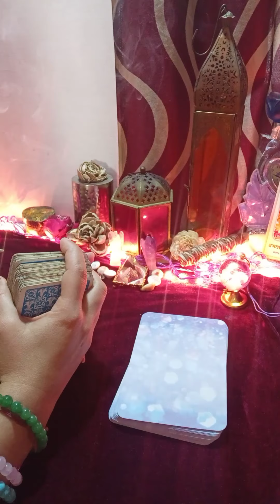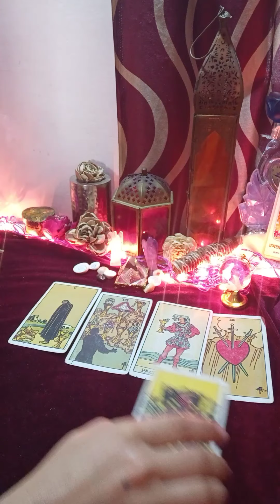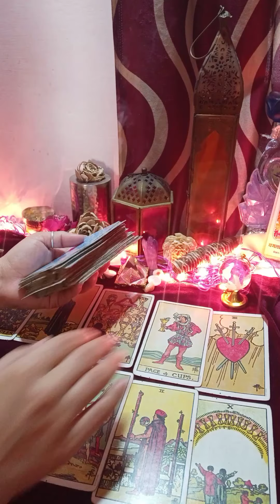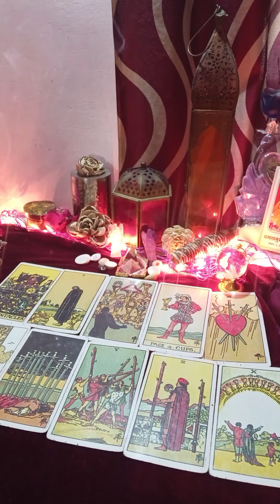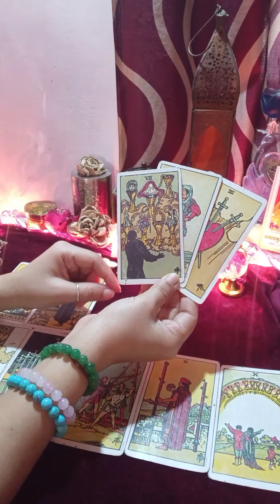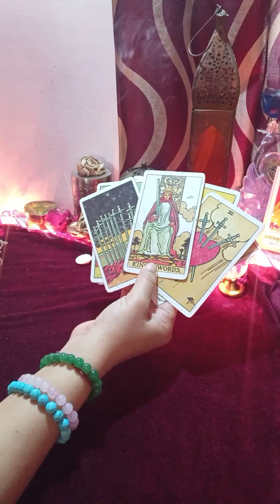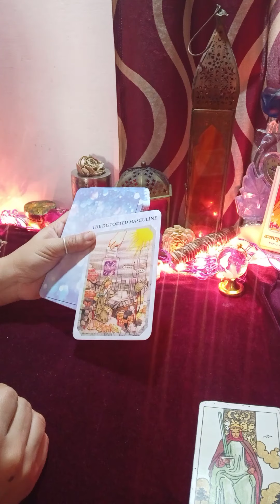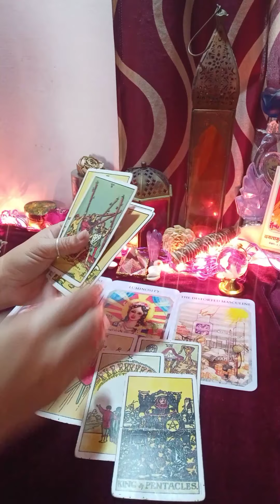❤️आपके पार्टनर की वर्तमान सच्ची भावना दिल की बात 🙈🌹 current feeling (@MysticFairy )